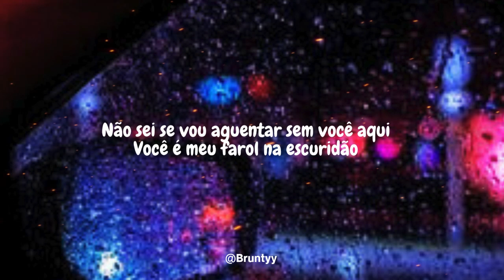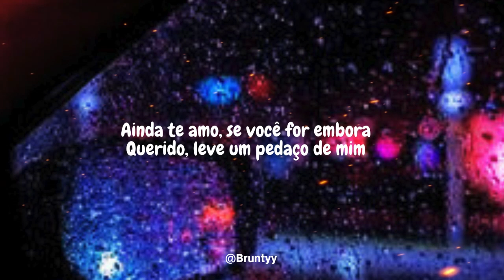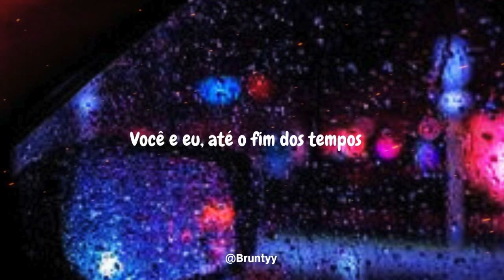Myles Smith - Whisper (Tradução/Legendado) PT-BR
Compartilhe sua música favorita nos comentários e ative as notificações para ficar por dentro de tudo. Apoie o canal comprando pelos links abaixo!

Apoie nosso canal! Faça suas compras na Amazon através do nosso link e ajude-nos a continuar trazendo conteúdo de qualidade. Seu apoio é essencial  ⤵️

// FONES
HEADSET GAMER REDRAGON ZEUS
JBL, Fone de Ouvido On ear, Tune 720BT
JBL Wave Flex TWS
Galaxy Buds2 Pro
QCY HT05 Melobuds ANC
Qcy T13 ANC

// LIVROS INDICADOS
Pai Rico, pai Pobre
Os segredos da mente milionária
Quem pensa enriquece
Atitude mental positiva
As coisas que você só vê quando desacelera

Myles Smith - Whisper

Don't be fighting all these feelings
That are building in my heart
I don't know if I'll last without you here
You're my lighthouse in the darkness
When the storm is coming in
I don't know where I would be without you here

Am I on your mind 'cause you live in mine?
Oh, I realised I've been wasting time
Looking in your eyes, there's my whole damn life
Hold me close tonight in your arms as I whisper

Oh, oh
Oh, oh
I will never let you, never let you go

You look peaceful as you're sleeping
Wonder what you dream about
Where'd you go with your eyes closed
What's on your mind?
I still love you, if you leave
Darling, take a piece of me
All these memories of you keep me alive

Promise I'll never leave your side
You and I, till the end of time
Promise I'll never leave your side (oh, oh)
I'll be there for you (oh)
You and I, till the end of time (oh, oh)